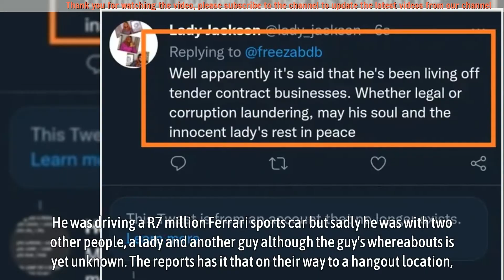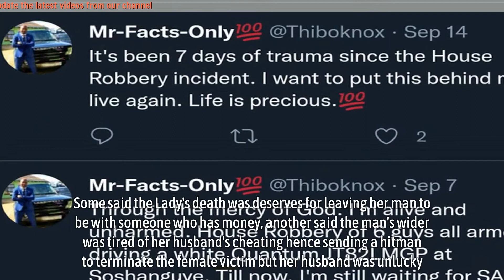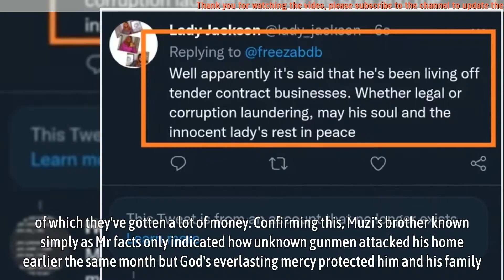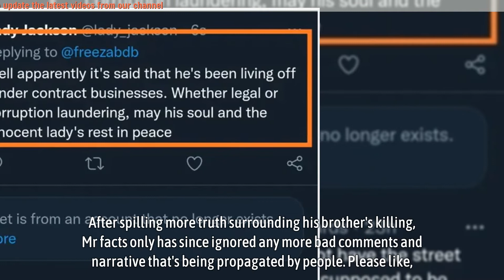"They Came After Me First" Brother To Mur-dered Ferrari Owner Spills More Truth On Man's Sh00ting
Earlier in the week, South Africans were awaken to the sad stories surrounding the death of a young, rich and vibrant South African man. A brother, uncle, father of one and a husband, who was shot multiple times by unknown gunmen.

The core victim of the hit, Mr Warren Muzi Nzama is a 41 year old rich businessman and entrepreneur. He was driving a R7 million Ferrari sports car but sadly he was with two other people, a lady and another guy although the guy's whereabouts is yet unknown.
▬▬▬▬▬▬ஜ۩۞۩ஜ▬▬▬▬▬▬
🎥 MAY YOU WILL LIKE:

▬▬▬▬▬▬ஜ۩۞۩ஜ▬▬▬▬▬▬
🎥 MORE VIDEO BIOGRAPHY SOUTH AFRICA: